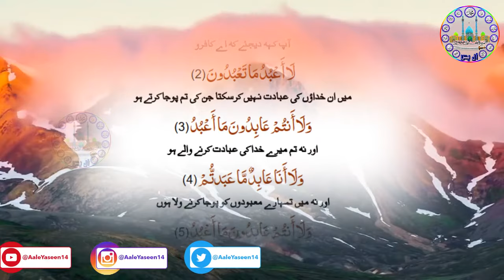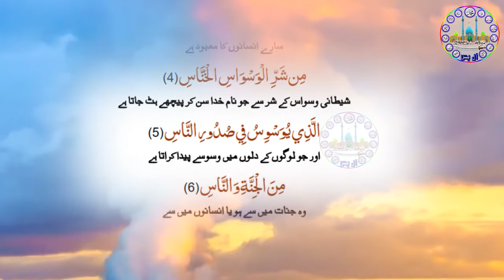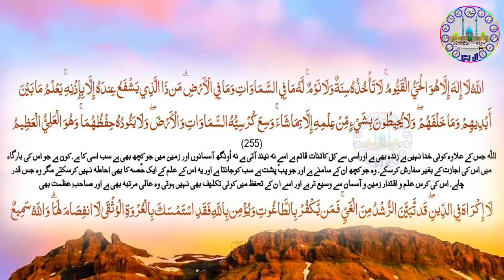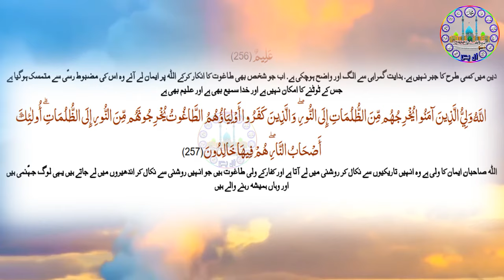Char Qul and Ayatul Khursi || 4 Qul Ayatul Khursi || Arabic Only || Nazare Badd Black Magic Ka Tor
Dua Against Black Magic and Nazar E Baad . Recommended Once Daily for self Safety. InshaAllah against all bad things. With Urdu Translation Accroding to Shia Ansa Ashri.

A Very Special Thanks Beautiful Voice Shahriar P Parhizgar

JazaqAllah. Thanks.